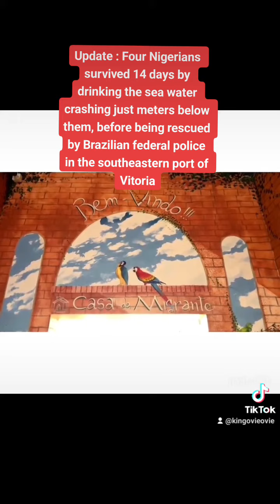Update : Four Nigerians survived 14 days by drinking the sea water crashing just meters below them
Update : Four Nigerians survived 14 days by drinking the sea water crashing just meters below them, before being rescued by Brazilian federal police in the southeastern port of Vitoria